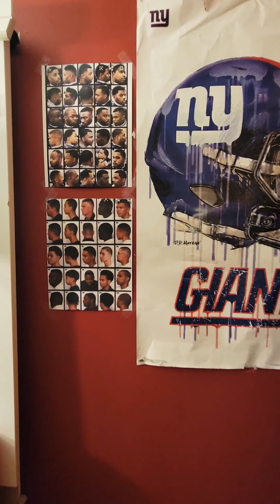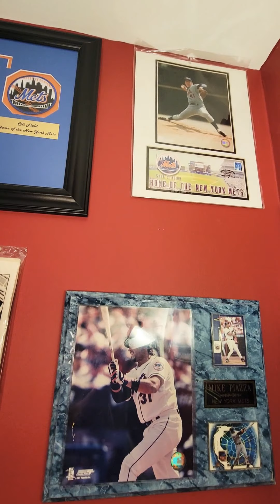In house barber shop, recording studio, cosmetology area, and office!!!!!! 👀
Cleaned and organized everything and made it look super official ! Anyone can do this if you really want to!